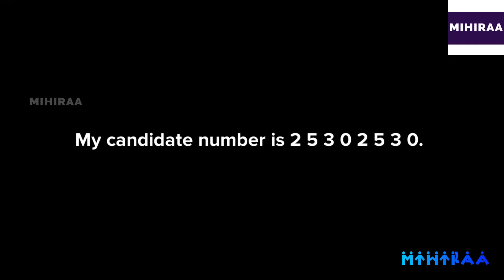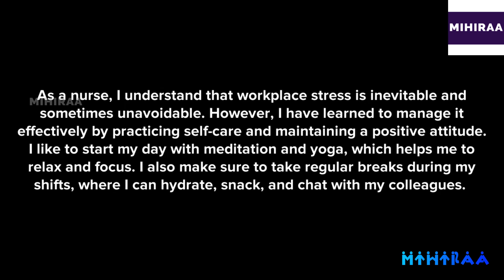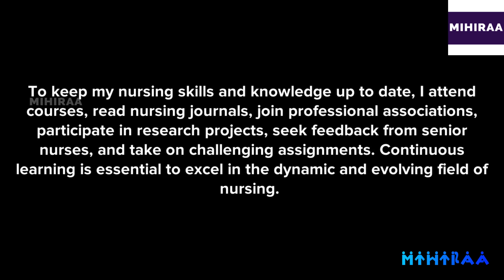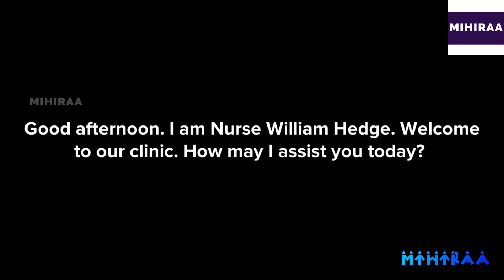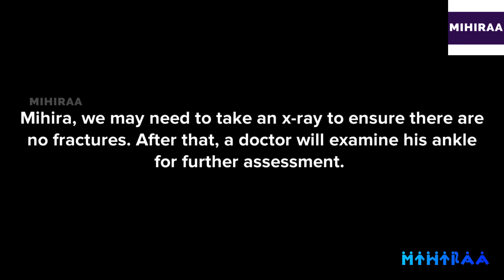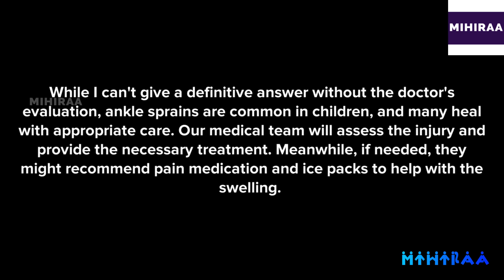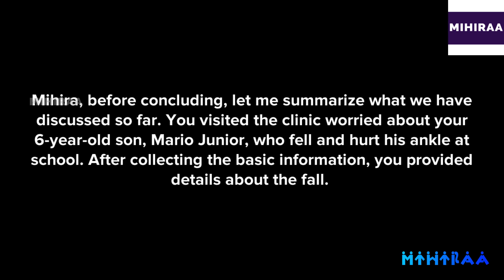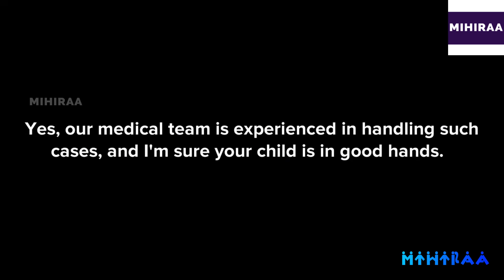OET SPEAKING TRANSCRIPT - CONCERNED MOTHER | SPEAK WITH MIHIRAA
OET Speaking Role Play Sample Video for Nurses demonstrates OET speaking role play on concerned mother at clinic. The setting of this OET-speaking role play is the city clinic. The nurse is talking to a concerned mother of a 6-year-old child who fell down in school. The child has pain and swelling in the ankle. By watching this video a nurse will get a clear idea of the scenario of the concerned mother at the clinic, the OET speaking role-play session for nurses.

10 MISTAKES TO AVOID IN OET SPEAKING ROLE PLAY | MAKE YOUR ENGLISH BETTER